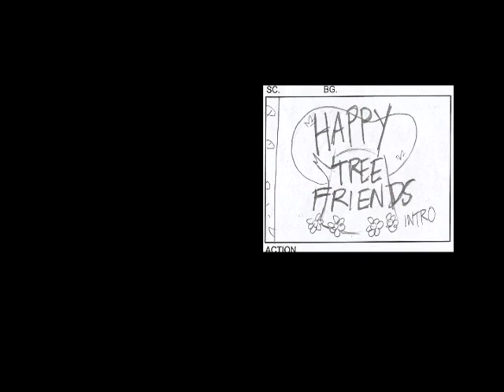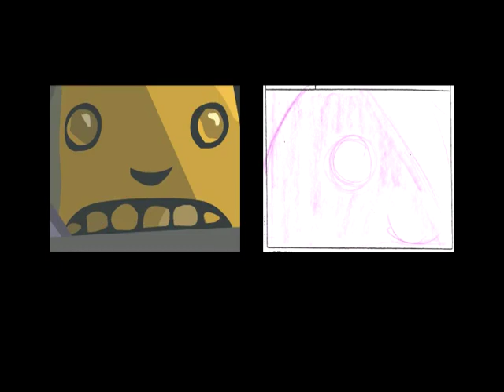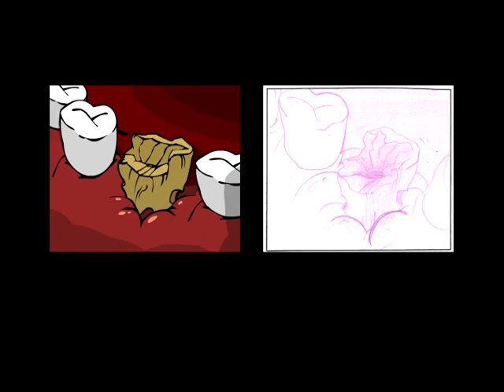Happy Tree Friends Episodes 8-14 Storyboard & Commentary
Ripped from "Happy Tree Friends Volume 1 - First Blood" DVD.